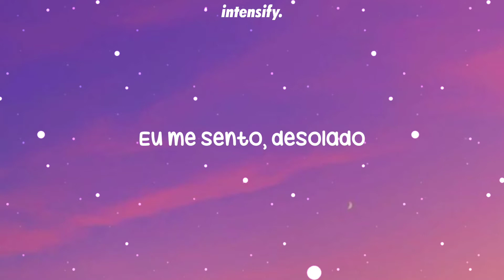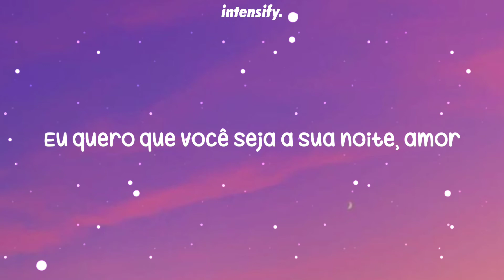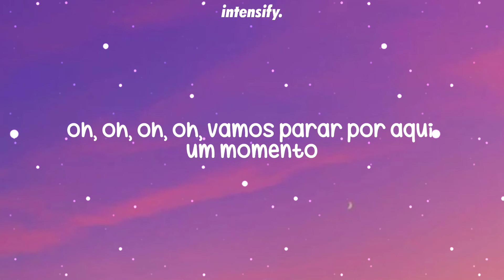BTS (방탄소년단) JIMIN 'Promise (tradução/legendado)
🎵🎶 Intensify. 🎶🎵
🎵 BTS (방탄소년단) JIMIN 'Promise 🎶

🎤 Lyrics: Jimin - Promise